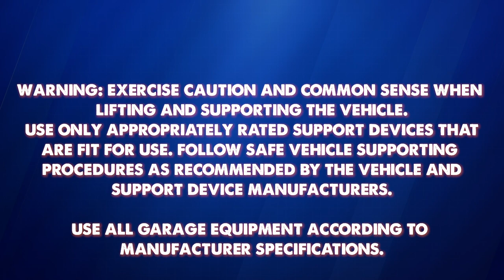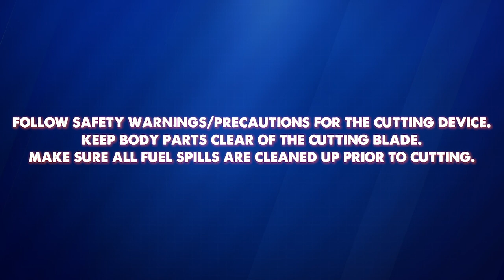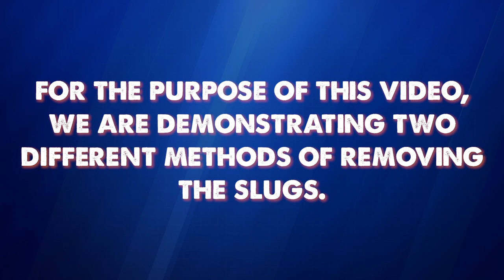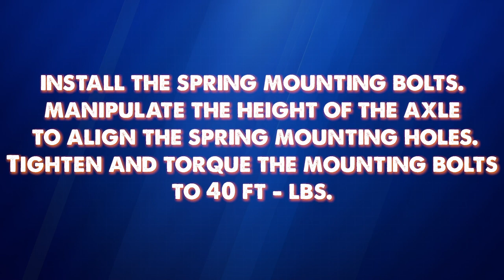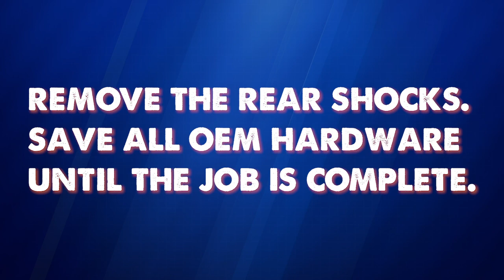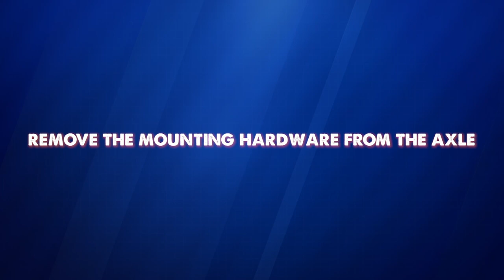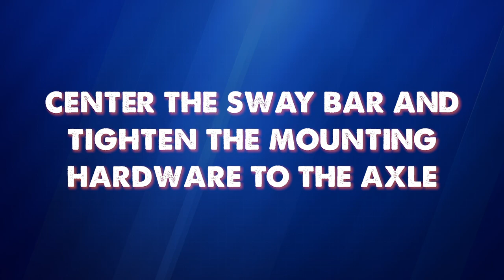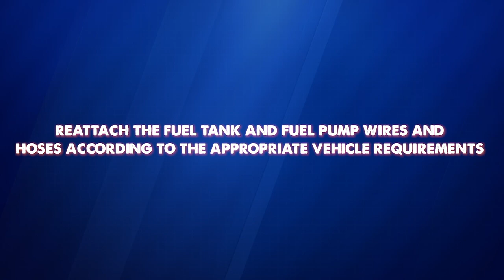MORryde RSX Suspension Installation Instructions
This video will guide you through the installation process for the MORryde RSX Suspension System. Be sure to follow all warnings and guidelines to ensure a safe and proper installation.